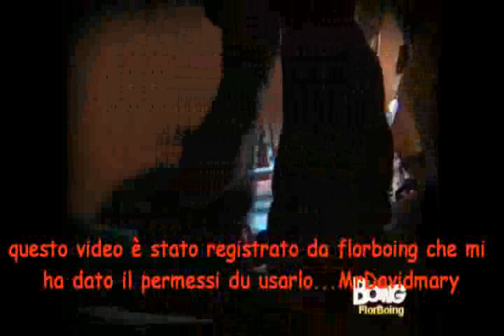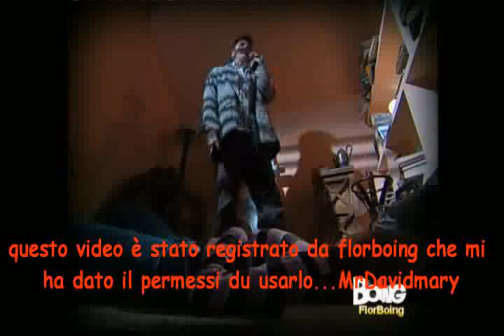flor speciale come te ep 83(3/5)2a serie ita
diritti del video di cris morena group rgb e dori media